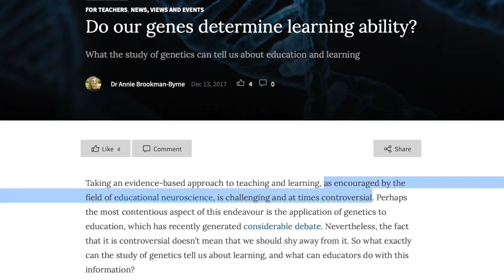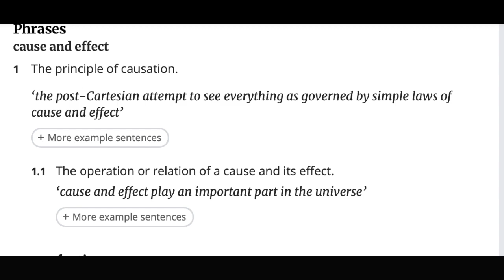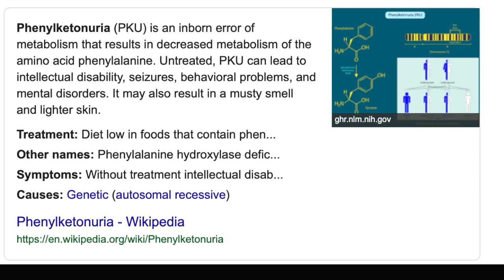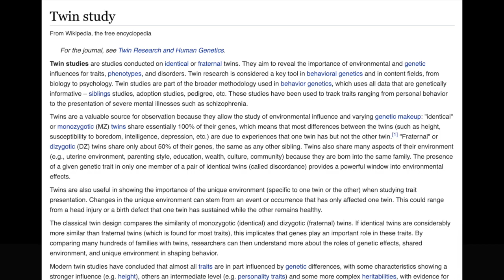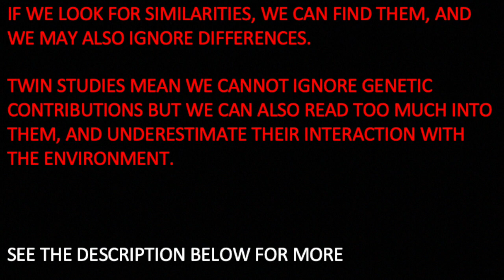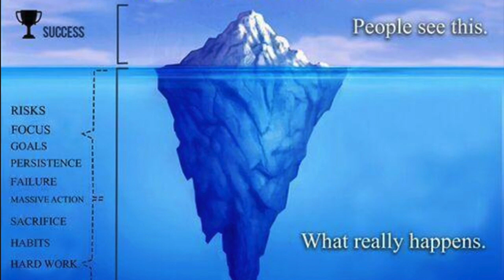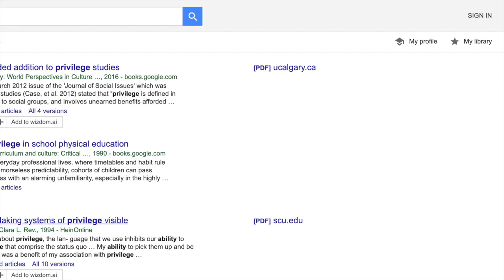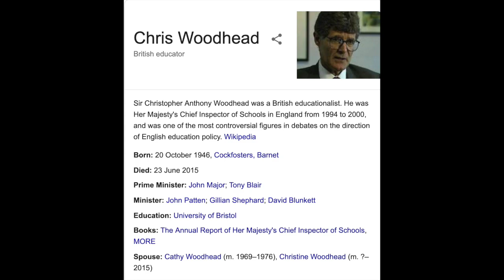What's wrong with the idea of (fixed) ability in education? Part II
Greulich, W.W (1997). A comparison of the physical growth and development of American-born and native Japanese children, American Journal in Physical Anthropology, 15: 489-515

Turkheimer, E., Haley, A., Waldron, M., D’Onofrio, B. And Gottesman, I. (2003). Socioeconomic status modifies heritability of IQ in young children, Psychological Science, 14(6): 623-8.

Block, N. (1995). How heritability misleads about race, Cognition, 56: 99-128

Lewis, G.J. and Bates, T.C. (2013). The long reach of the gene, Psychologists, 26(3): 194-8.

Rutter, M., Moffitt, T.E. and Caps, A. (2006). Gene-environment interplay and psychopathology:

Plomin, R. And Walker, S.O. (2003). Genetics and educational psychology, British Journal of Educational Psychology, 73: 3-14.

Gould, S.K. (1996). The Mismeasure of Man, p. 34. New York: Norton

“All very neat in theory, but messier in reality since very few identical twins are separated at birth and brought up in different environments”
* Cyril Burt falsified the original datable counting the same studies several times and then writing up the results using fictitious authors and publishing them in the journal he edited. There have been more recent, and reputable, studies by such as Thomas Bouchard in the US and Robert Plomin in the UK, which claim a strong genetic component, though there is doubt about just how ’separate’ the upbringing of these identical twins was.
    * However, even in Bouchard’s larger study, the average age of the separated twins was 40, while they typically had spent 30 years apart, which meant 10 years of contact prior to the interviews (Shenk, D. [2011] The Genius in All of Us, p. 69. London: Icon Book). Earlier research had looked at 121 twins ’separated at birth’ or ‘reared apart’ and found that only three of those pairs had been separately shortly after birth and and studied at their first reunion (Farber, S. [1981], Identical Twins Reared Apart: A Reanalysis. New York: Basic Books).

“The surprising similarities of the separated Jim Twins”: See Shenk, D. (2011). Pp. 61-70. See note 40.

Flynn Effects:
Flynn, J. (1998). IQ gains over time: towards finding the causes, in U. Neisser (ed.). The Rising Curve: Long-Terms Gains in IQ and Related Measures, pp. 25-66. Washington, DC: American Psychological Association.

Intelligence tests have to be recalibrated every few years to bring the mean score back to 100 (and to get girls equal with boy again as they keep pulling ahead). The significance of this was realised by James Flynn, who noticed the mean scores had always risen over the ten years or so between IQ test revisions.

He calculated that there is a three-point improvement every decade, which means that someone who had an IQ of 100 and had been at the middle of the range in 1990 would have scored 115 in 1932 and been in the top 18 per cent. Flynn’s own summary was that ‘Data are now available for twenty nations and there is not a single exception to the finds of massive IQ gains over time’ (p. 26).

When he published these findings, Flynn was at a loss to explain them fully, especially as he did not believe that common-sense intelligence had improved noticeably — we are not dramatically smarter than our grandparents in this respect. He subsequently came to the explanation that sits comfortably with the claims made here about expertise, that the improvement over time was largely the result of social multipliers.

Flynn makes the point that scores on IQ subtests such as vocabulary, arithmetic, and information have hardly changed, our grandparents needed these too, whereas the dramatic improvements have been on the more abstract subtests such as similarities and Raven’s Matrices. This takes us back to Binet, who argues that intelligence can be improved and the ‘brutal pessimism’ of the hereditarians is misplaced, with the very groups they feared most, the poor and the minorities, gaining most.

See Flynn, J. (2006). Beyond the Flynn Effect.

‘On-the-spot problem solving’ - Flynn, J. (1998) (p. 3). See note 42
Michael Howe quote: Howe, 1999 (p. 132). See note 12
Mozart's letter to father: Shenk, 2011 (p. 59). See note 40.

Woodhead, C. (2009). Don’t say I was wrong. Guardian, 12 May. [Accessed 23rd May 2019]

Music from YouTube’s Creative Commons Archive
'Feather Duster'
'Memory Rain'